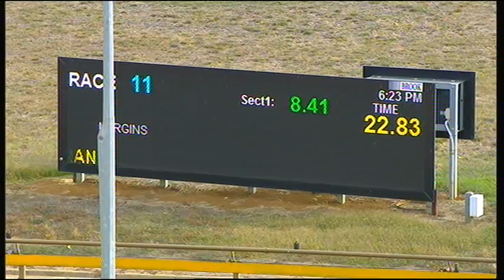WGL MON 18 FEB 19 R11